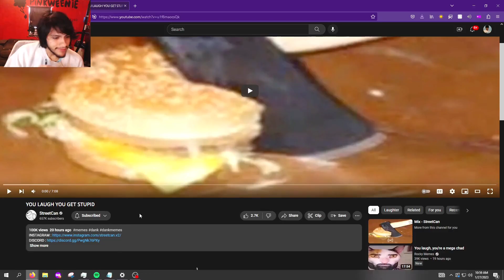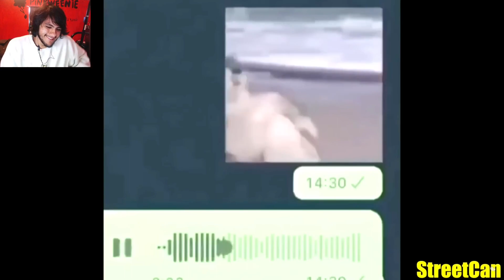Pinkweenie Reacts to YOU LAUGH YOU GET STUPID